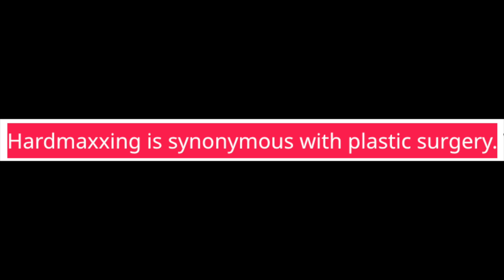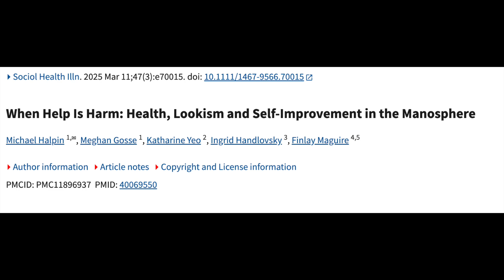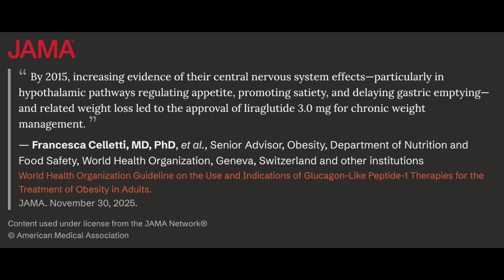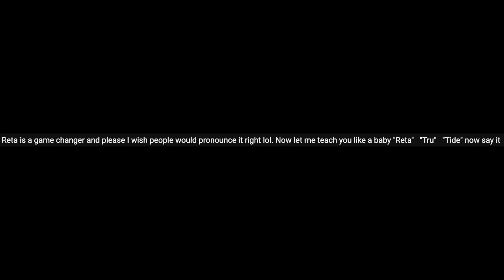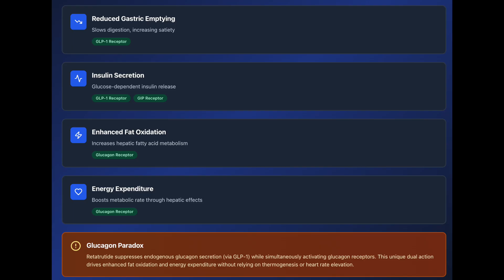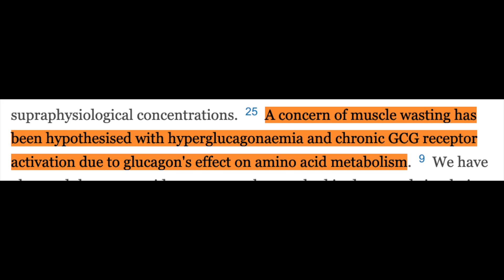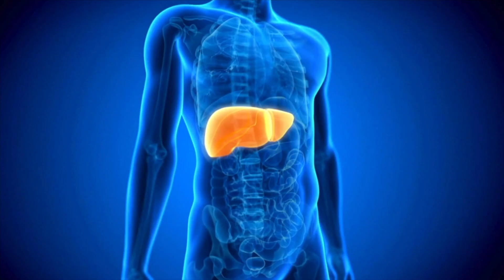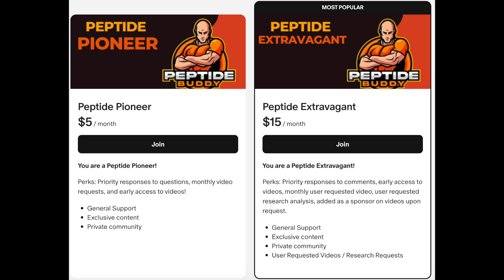Clavicular’s Retatrutide Claims: Fact vs Fiction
In this video, I break down why influencers are pushing retatrutide, what the real human clinical data actually show, and where hype starts to outrun evidence. Using viral clips from looksmaxxing influencer Clavicular as context, we analyze retatrutide’s mechanism of action, muscle loss risk, liver fat reduction, energy expenditure, and heart-rate effects, while separating scientific data from misinformation. T